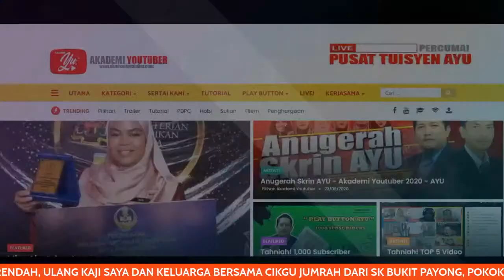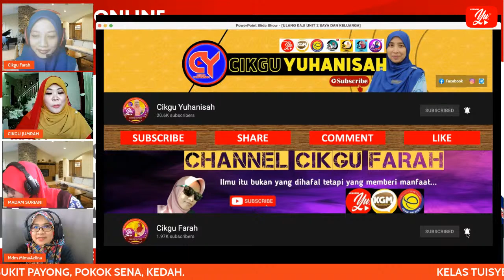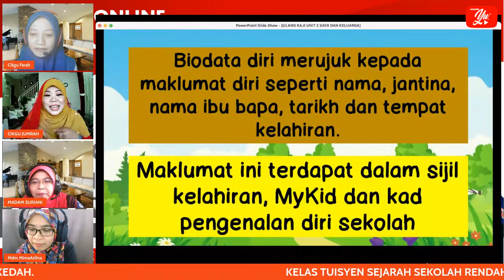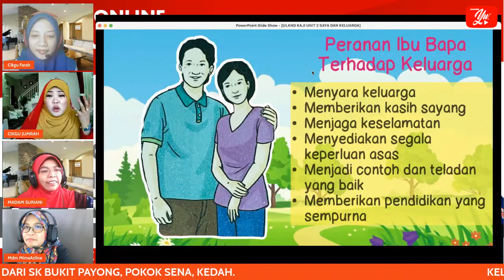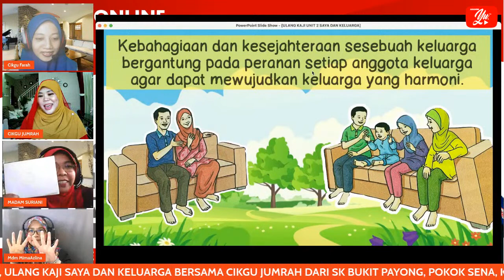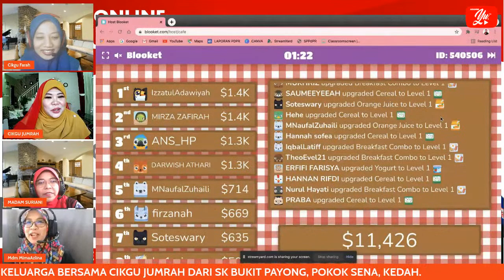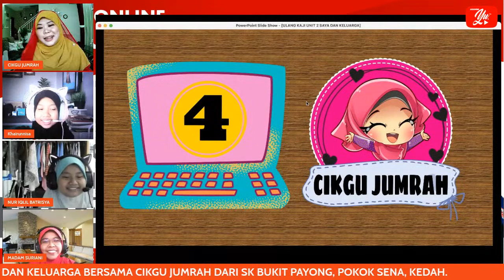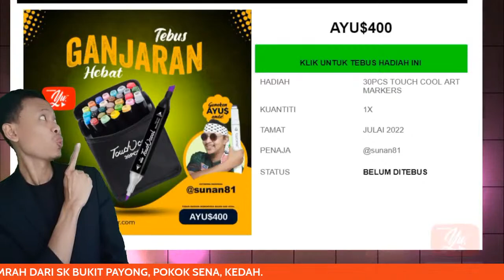🔴 [LIVE] SEJARAH SR, ULANG KAJI UNIT 2 SAYA & KELUARGA OLEH CIKGU JUMRAH #19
TERIMA KASIH.